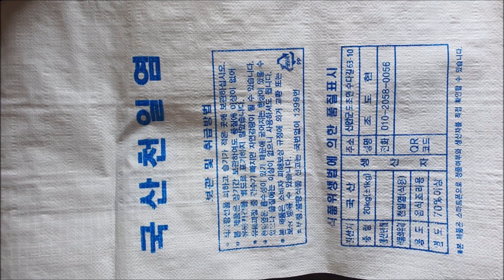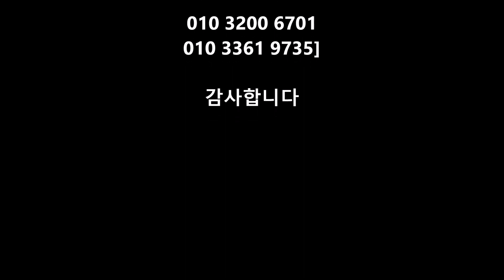신안 도초도 천일염 20kg 1포 2023년 소금 염전 직배송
코브나인은 현지 생산자 천일염을 소비자와 직접 유통합니다. 신안 도초도  천일염 문의는 아래로 문의주시면 판매상담 드립니다.